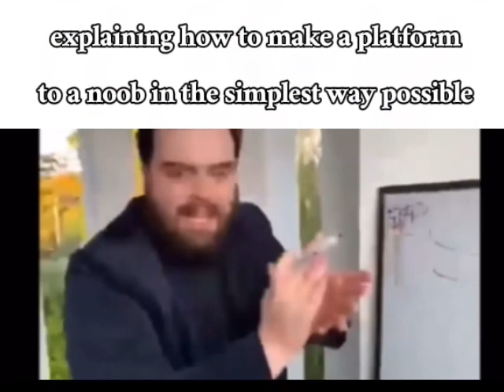cube combination & cubes (alpha) slander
the co-owner of cubes (thought/thoughtfulhit10528) tried to get me perm-banned from cubes and cube combination for my opinion, average twitter behavior 🥪

(STILL WAITING FOR THAT BAN @Thoughtfulhit10528)